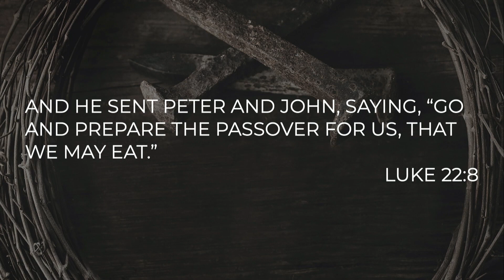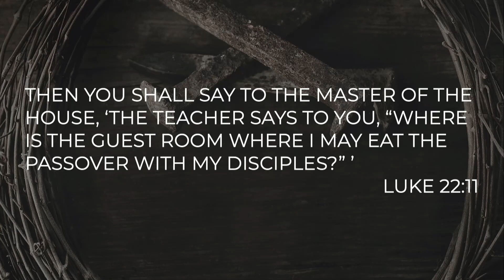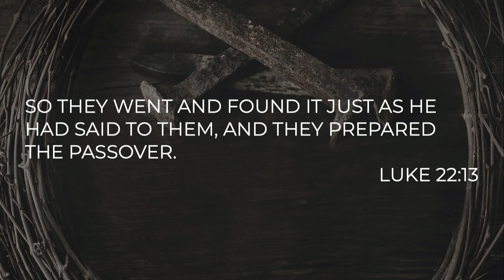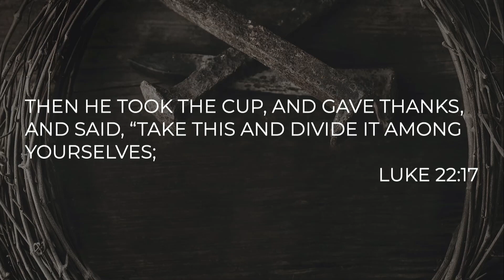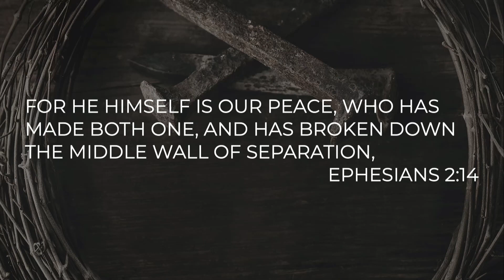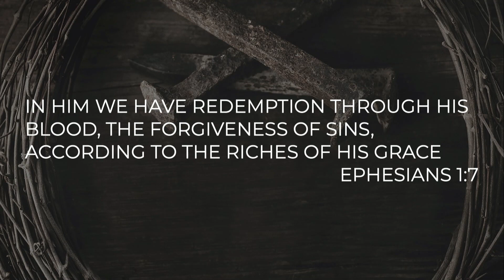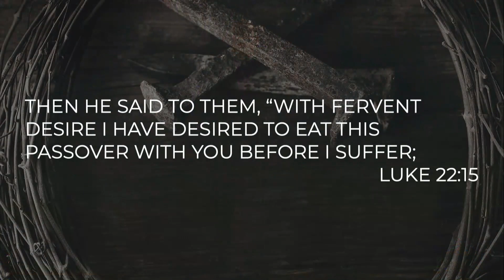The Covenant of Communion | Ronnie Phillips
Son of David message 2